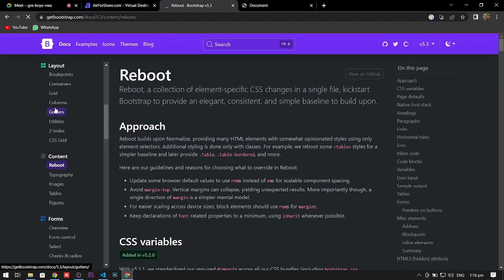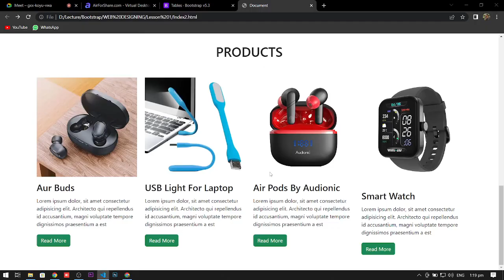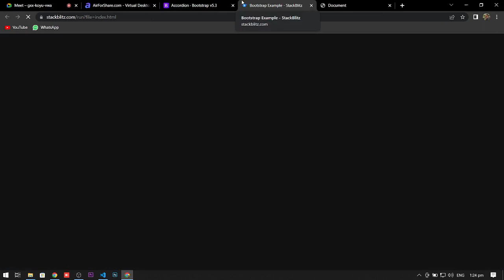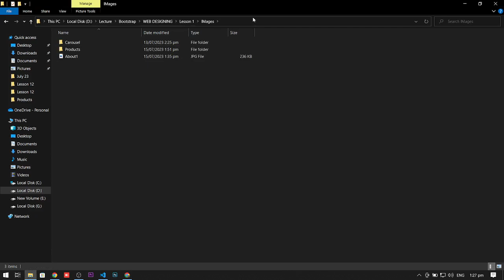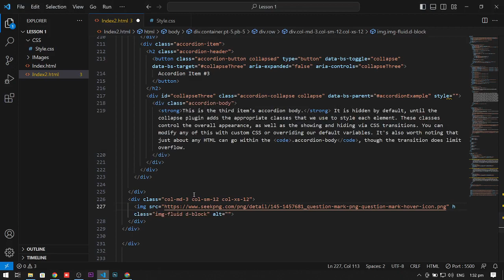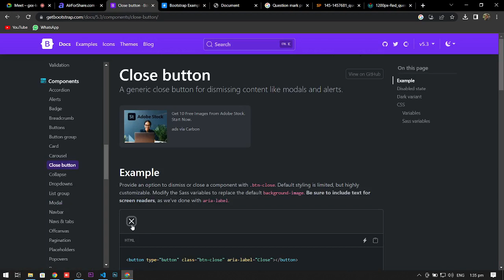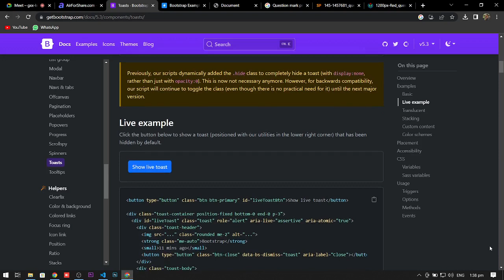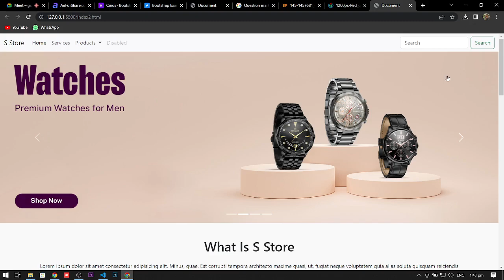Making Responsive Layout With Bootstrap | Part 2 | Syed Taqi Rizvi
Hey, there I'm here to clarify all your question about today's lecture. So don't feel shy in asking questions.

In today's lecture, we've discussed
Topic:  Making Responsive Layout With Bootstrap

You can also join me on Instagram for more questions and queries regarding lectures